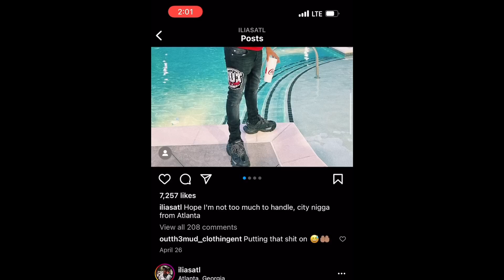BADDIE CAME OVER TOLD ME SHE LIKE WHAT SHE SEES 😍